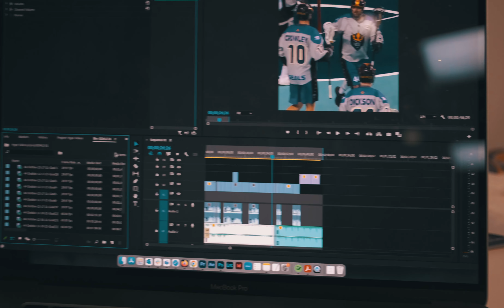UM DIA NA VIDA NOS ESTADOS UNIDOS - VLOG RAIZ